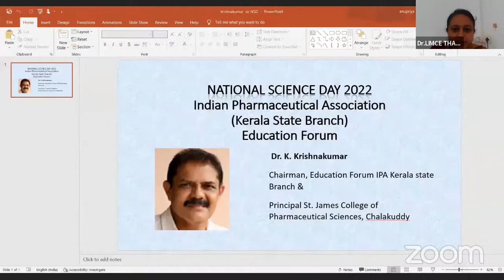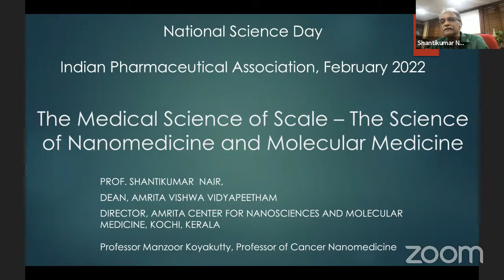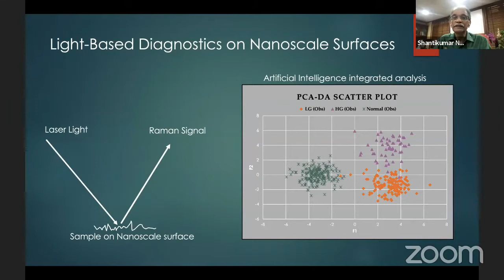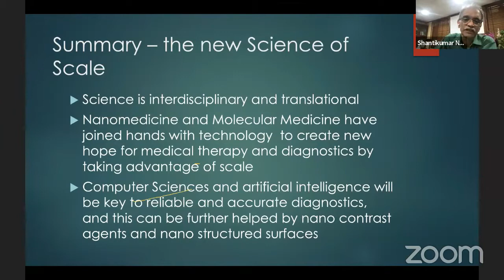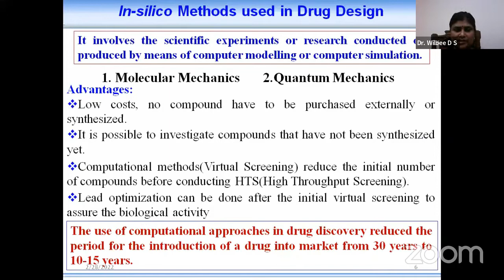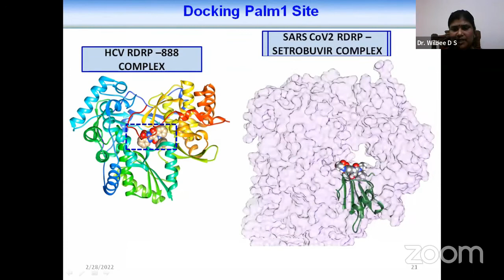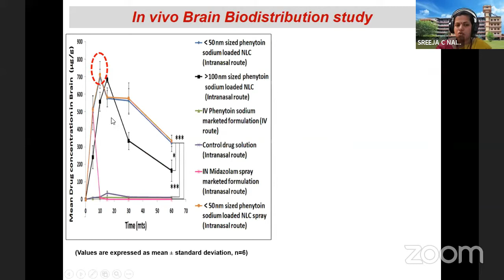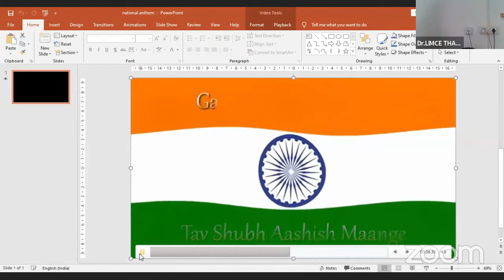National Science Day Celebration streamed on 28th February 2022